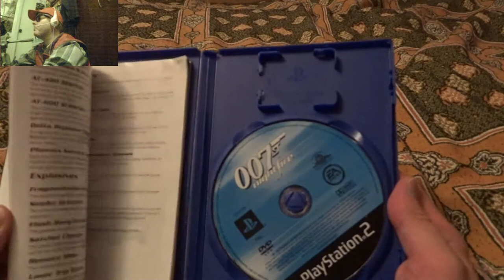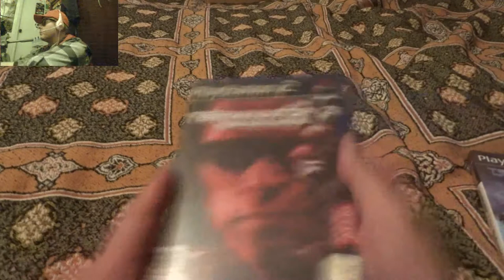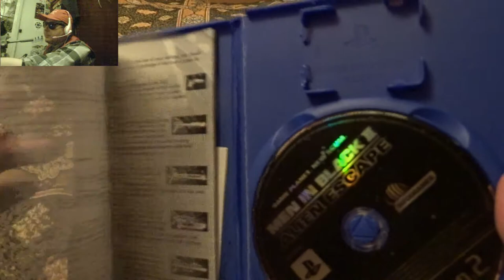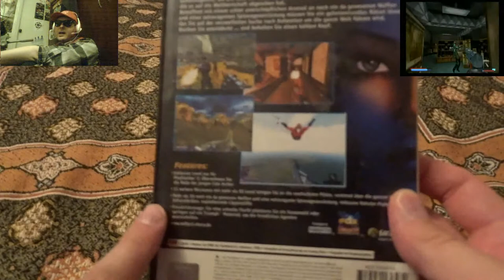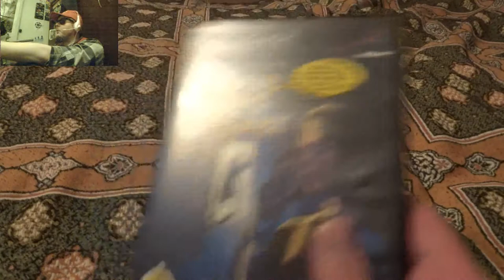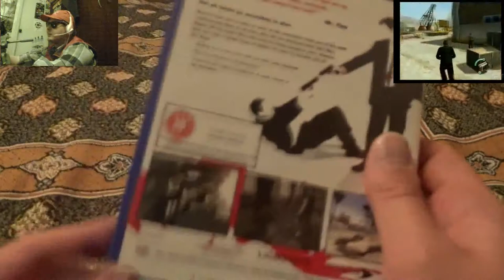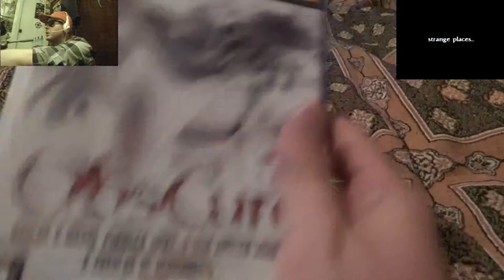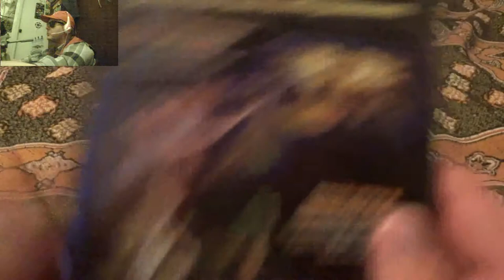Моя коллекция игр для PlayStation 2 (часть 2)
Магазин Play_O.D.T.

System Eta - Jungle life (Part I)

Elena Starscream - Terminator
All Day (Ministry Cover)

Artschäbald Schpriezendroßel - Jazzthema

Skotoborist  - Misirlou (Dick Dale cover)

Отдельное спасибо:
Старине Датчу
Елене Белочкиной
Михаилу Завадскому
Александру Этинову
Ивану Иванову
Станиславу Зелинскому
Денису Кирсанову
Виктории Гришановой
Николаю Терещенко
Юлии Игоревне